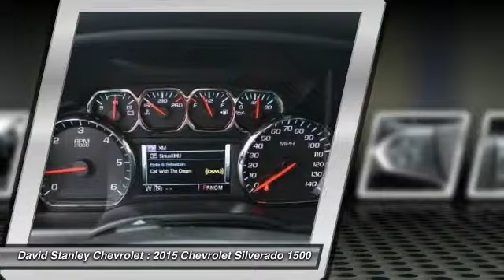2015 Chevrolet Silverado 1500 Oklahoma City OK 296497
2015 Chevrolet Silverado 1500 LT

Silverado 1500 LT, 4D Crew Cab, EcoTec3 5.3L V8, 6-Speed Automatic Electronic with Overdrive, 4WD, Black, and Jet Black w/Cloth Seat Trim. Just think of all the work you can get done once you are driving away in this hard-working 2015 Chevrolet Silverado 1500. This dependable truck can pull its own weight...and then some. Congrats. You've just hit payload pay dirt. brbr Not all customers qualify for incentives. Please contact dealer for details. $1,500 - Chevrolet Down Payment Assistance Bonus Cash. Exp. 06/01 Must finance through Ally, WAC, $1,000 - Chevy-GMC Special Package Consumer Cash. Exp. 06/01, $1,500 - General Motors Consumer Cash Program. Exp. 06/01, $750 - GM National Purchase Bonus Cash. Exp. 06/01